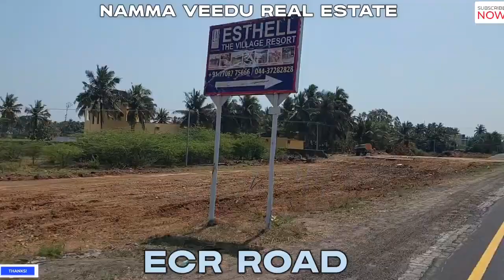💥 Land for sale in Chennai ECR 1 Acre 30 Cents ON Road Property in Chennai ECR-💥💥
Very Low Budget Land for sale in Mahbalipuram ECR 1 Acre 28 Cents  Per Acre 1.5 Crore
PLEASE INTRESTED BUYERS ONLY CONTACT
PROMOTE YOUR REAL ESTATE PROJECTS